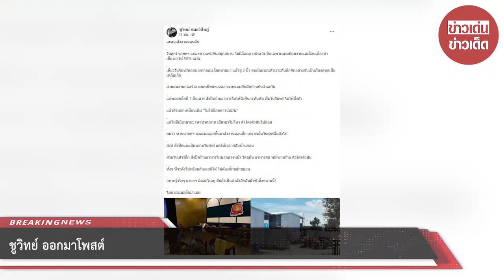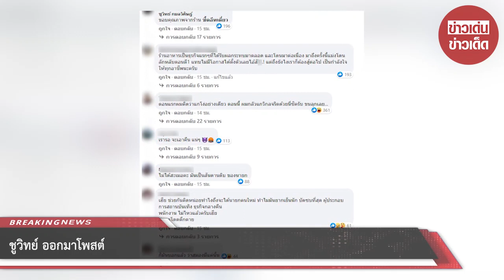ชูวิทย์ ออกมาโพสต์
ขอบคุณข้อมูล : ชูวิทย์ กมลวิศิษฎ์
ขอขอบคุณข้อมูลจาก: